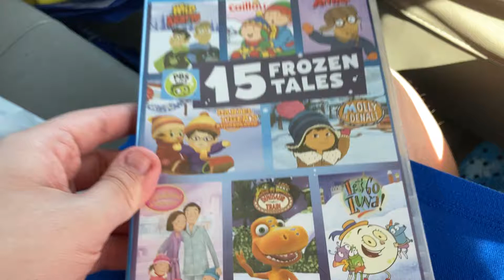PBS Kids 15 Frozen Tales DVD Review